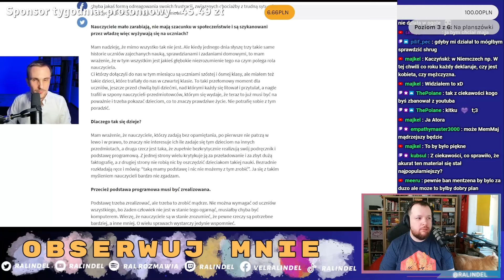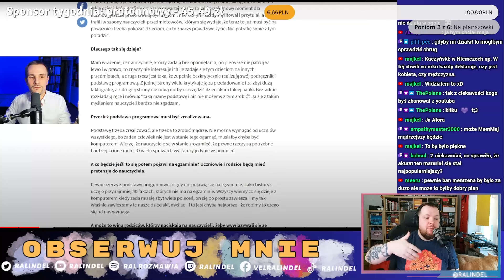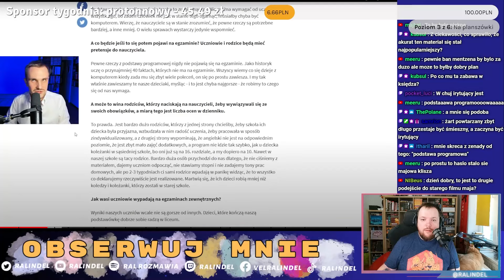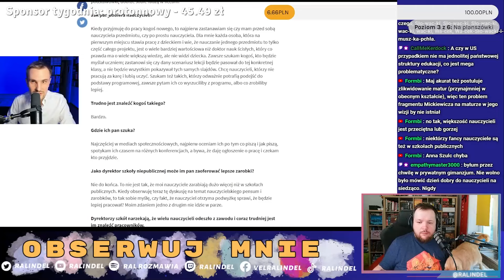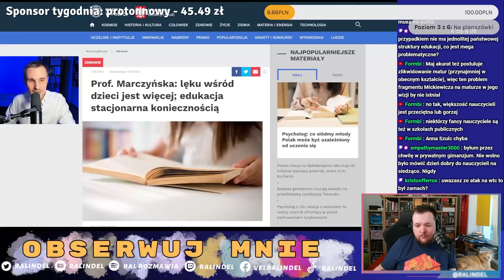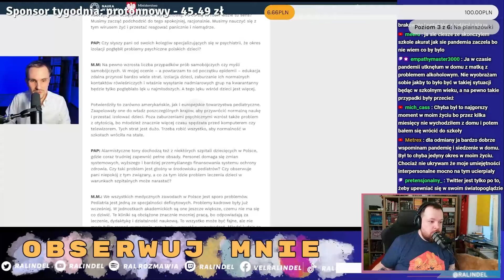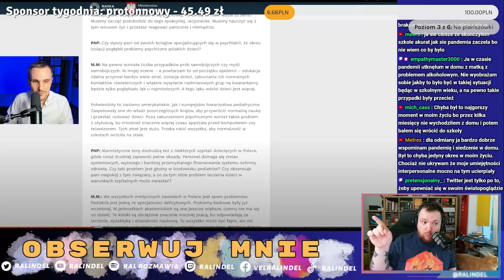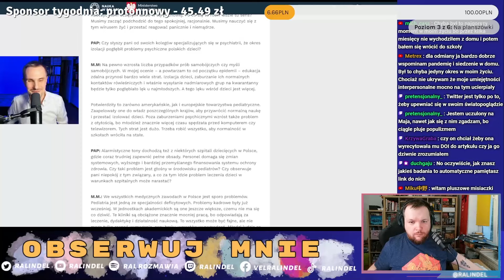Krzysztof M. Maj handluje marzeniami i szkodzi edukacji - wersja mądrzejsza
Podoba ci się to, o czym rozmawiamy? Zostań na dłużej:
Edycja: Entity no. 7